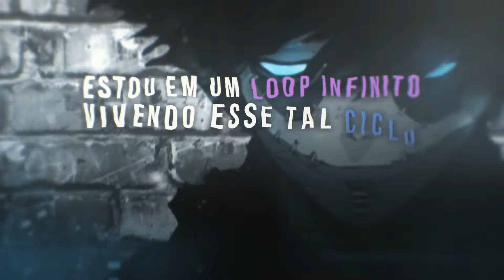Queimado Pela Escuridão | Autoral Dabi (Boku no Hero Academia) | Newt Studio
Muito obrigado por ter assistido! s2 s3 s4

- Ouça a Newt em outras plataformas digitais! -

-INFO
Voz & Letra: Kaeme (Kaeme_ofc) & S3real (@S3real)
Edição & animação: 3dmig (@3dmig.drm)
Mix & Master: Murilo Nunes (@murilo.nuneess)
Beat & Thumb: D.m (@d.m_show)

Newt:

S3real (@S3eal).
Kaeme (Kaeme_ofc).
Murilo Nunes (@murilo.nuneess).
Raid Fandubs (@raid_fandubs).
Hiro (@horizonvitor).
Bieul (@bieul_joga).
Hackchaneel (@hackchaneel).
Mig (@3dmig.drm).
Gab Tennyson (@gabtennysonjooj).
FÊNIX (@reixdani).
VINI (@vinidubs).
LFAC (@lfac_editor).
Renato (@renatovimeney).
Cauezinto (@cauezinto).
1MS (@1ms_matheus).
Fuuruya(@kaue_gregorio_pereira).
ProdKTSN
DedZ (gabriellsantis).